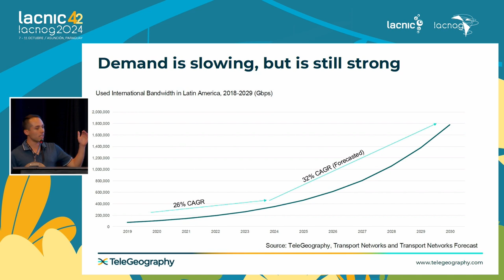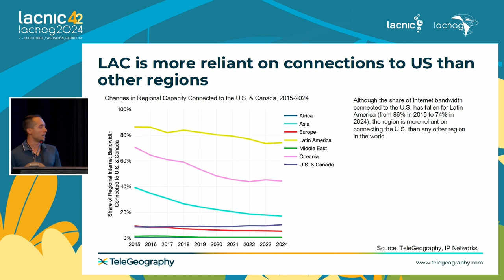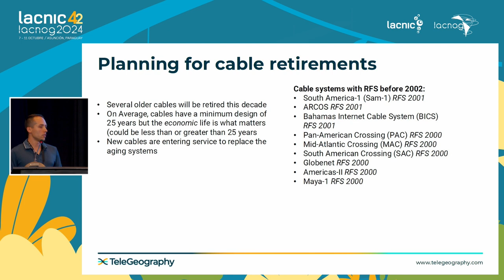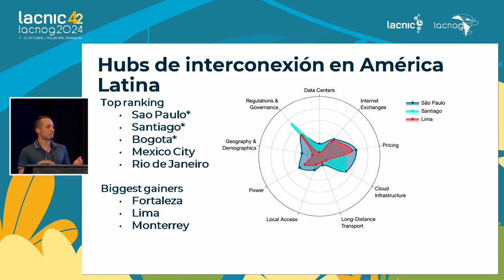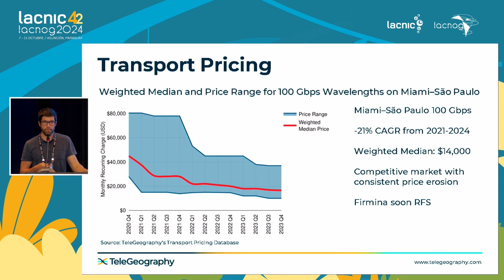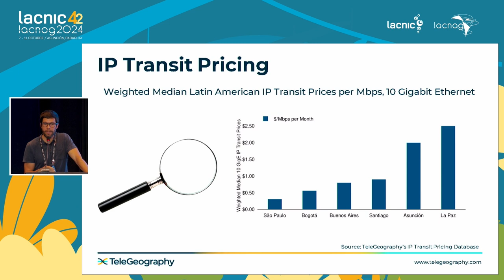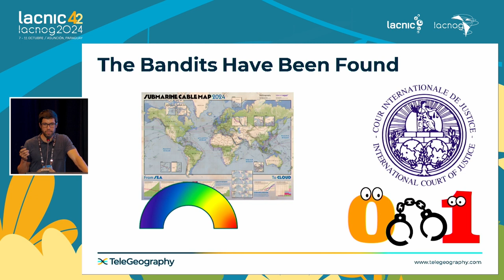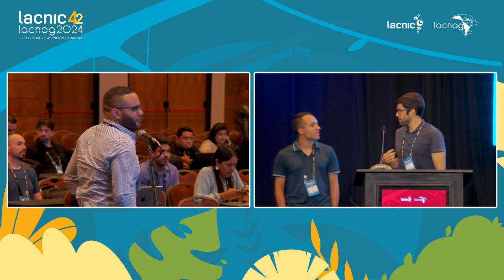Panorama regional de la conectividad en América Latina